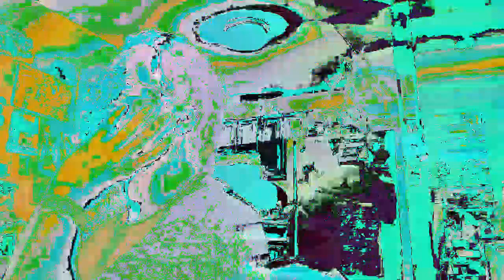Forms of sound made real from beyond all voids of nothingness - Structure without structure manifest